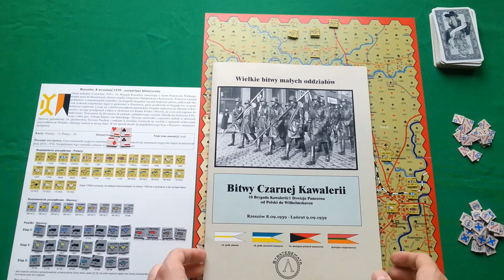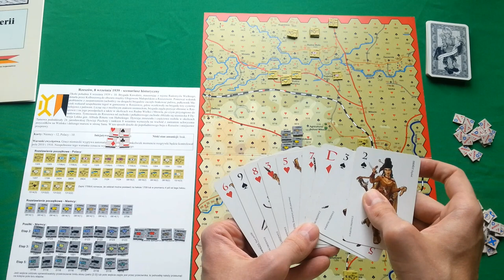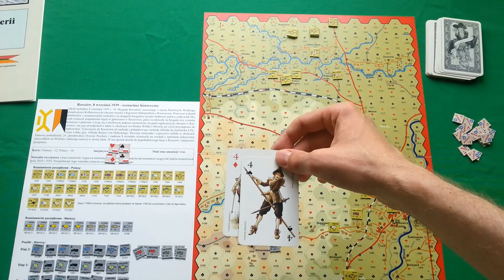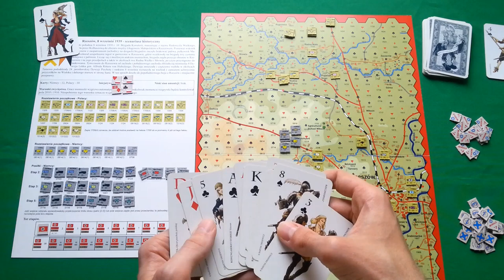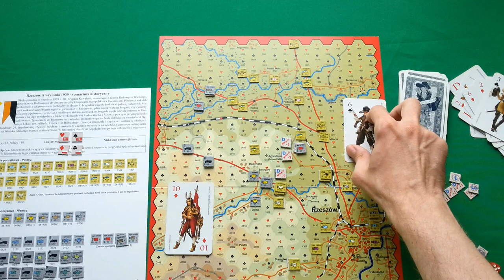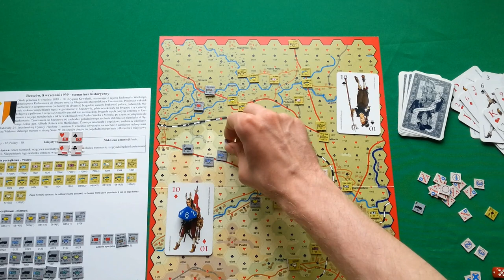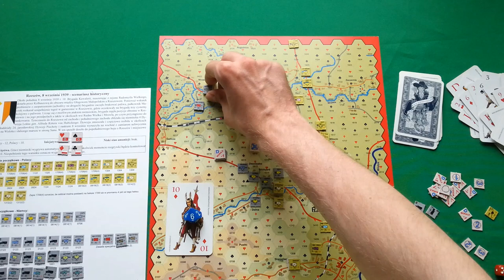Zagrajmy w Bitwy Czarnej Kawalerii: Rzeszów-Łańcut 1939, Scenariusz "Rzeszów" #1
Relacja z rozgrywki w grę "Bitwy Czarnej Kawalerii: Rzeszów-Łańcut 1939" wydaną w systemie "Wielkie Bitwy Małych Oddziałów".